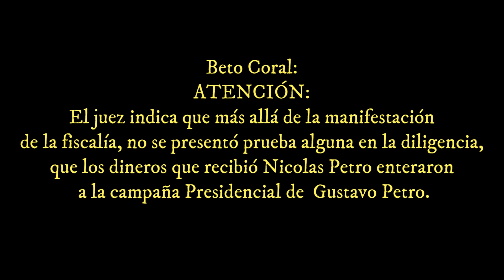NO SE HA PRESENTADO PRUEBA ALGUNA DE DINERO IRREGULAR EN LA CAMPAÑA PRESIDENCIAL PETRO.